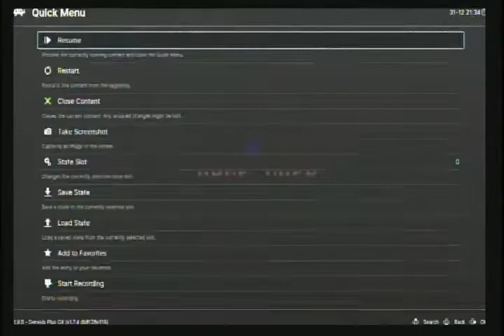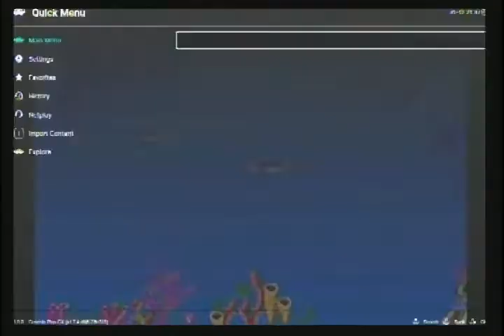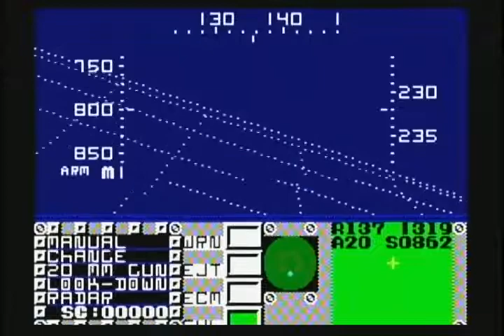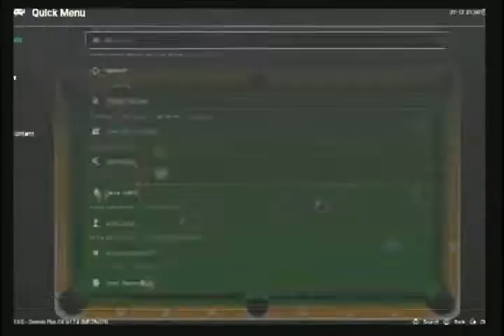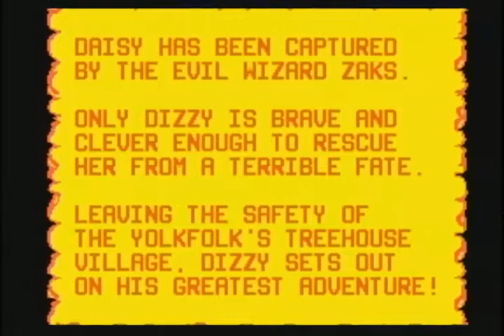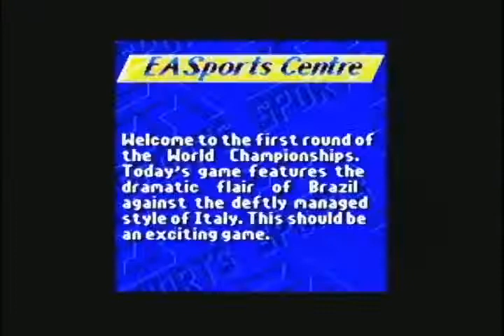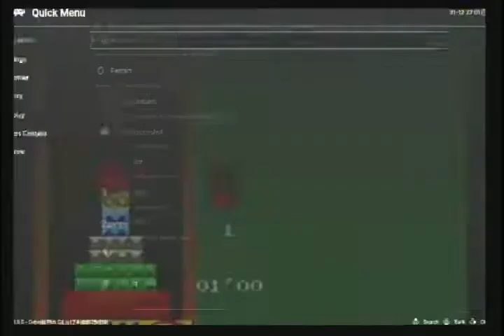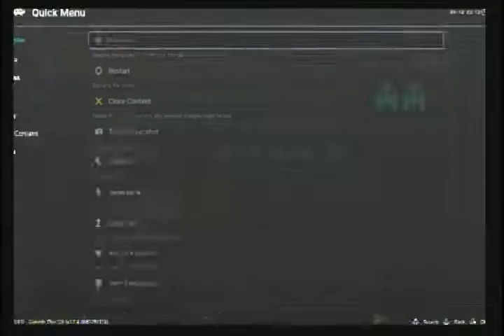SEGA MASTER SYSTEM PART 11